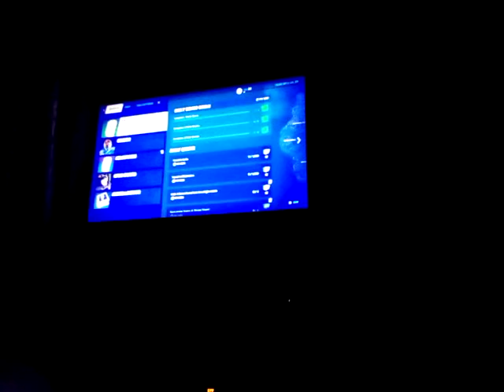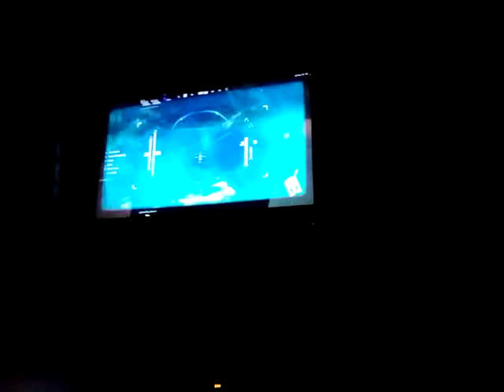Trios in the new season